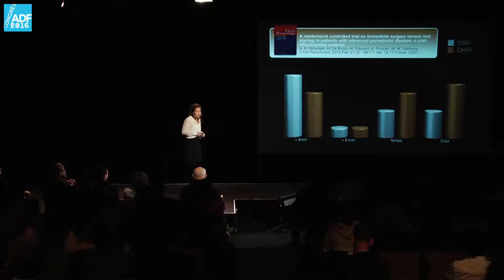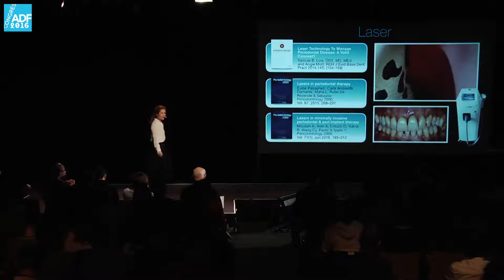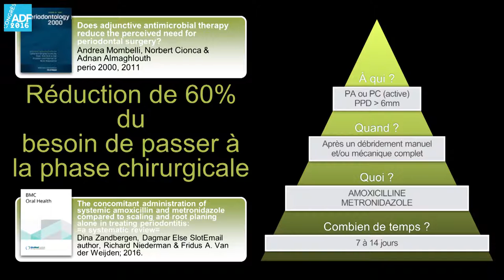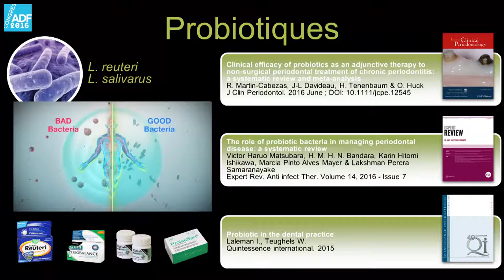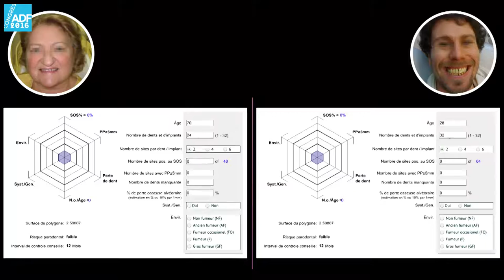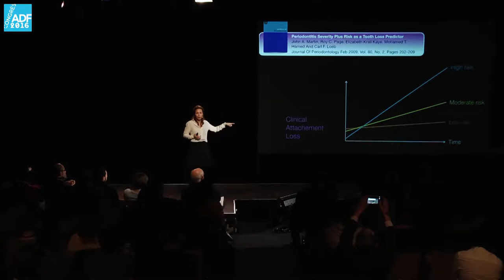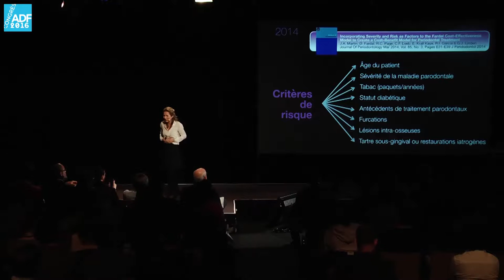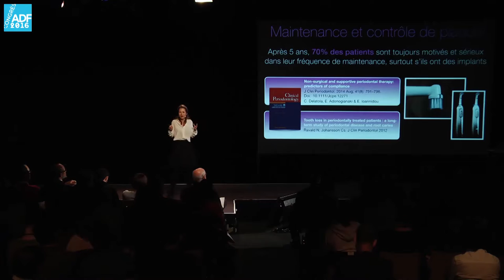Congrès ADF 2016 - Et si le secret de la réparation parodontale n'était pas chirurgical ?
Corinne Lallam filmée lors de la séance C50 "Sauver le parodonte" pendant laquelle elle avait "18 minutes pour convaincre" son auditoire que le secret de la réparation parodontale n'était peut-être pas chirurgical.